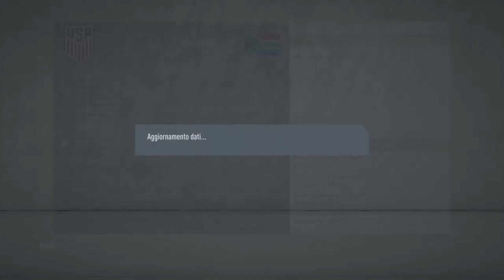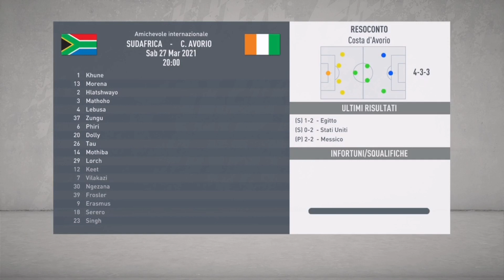FIFA 20 Carriera Macclesfield EP 24: Complotto Wigan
perché questo titolo? lo scoprirete nel video